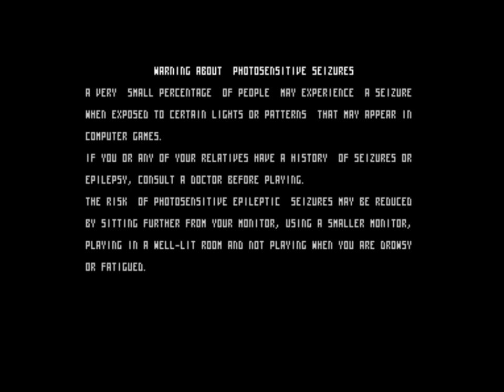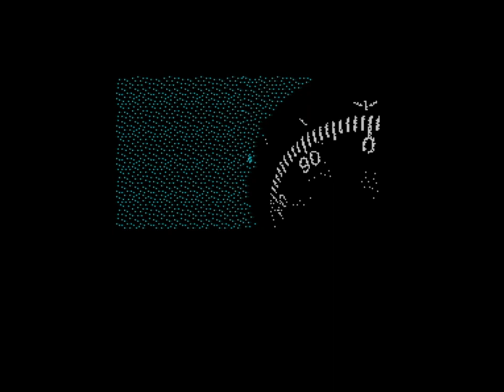Thieves School 128k (2008) (FULL GAME: ACTION + STEALTH + EXPANSION) Walkthrough+Review, ZX Spectrum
Welcome to the famous Thieves School! In this place, you'll learn everything related to theft and you'll able to graduate in Stealing Arts". Those were the first words that Mist and Courage heard when joining first year of this University. However, after almost 5 years of study, these students failed a key exam, leaving them with no possibilities of graduating. The professors decided to give them one more chance, a special exam consisting in a delictive tour around the world, in which they'll face many dangerous situations while stealing valuable goods.

Features:
•Platform arcade of action and planning, with more than 60 levels.
•Designed with SDV2, featuring coloured masked sprites graphic engine.
•AY music specially composed for the game by Factor6, winner of many music competitions.
•Two different game modes: "Action" and "Stealth". "Action" requires violence use and includes bosses to defeat, "Stealth" requires avoiding detection and steal using special skills (e.g. lock picking).
•Two selectable characters with unique skills.
•Wide range of game modes, allowing 1 or 2 players simultaneously, interacting in Cooperative or Deathmatch modes, against baddies or just the clock, fixed game lenght or endless, and other selectable parameters, meaning approximately 40 different game modes.
•Cinematic intro, featuring stars casting.
•Hidden options unlockable by finishing the different game modes.
•Two records tables (one for each Graduation Tour) plus a record of the best grade obtained in a custom exam.
•Option for loading expansion sets.
•Option for adjusting music and sounds volume.
•Control options: Two redefinable keys sets, Kempston, Sinclair (1,2), Cursor.
•Language selection: English, Spanish
•Available for Spectrum 128K models.

REVIEW:

6:26 Action/Robbery mode
54:36 Stealth/Larceny mode
1:13:33 Oasis Expansion

So, you are a thief, and in the intro you can see how you failed to pass the exam, and are given a second chance for graduation, by stealing certain treasures around the world. The intro is very, very impressive with animated digital pictures and cool music!

You can graduate by either completing the Action/Robbery mode or the Stealth/Larceny mode. In Action/Robbery mode there is 30 levels where you have to defeat the guards and dogs, and this mode also features boss fights. In Stealth/Larceny mode you do not have any weapons, and must not be seen, so you have to sneak around avoiding the guards. This mode also features 30 (different) levels, no boss fights, but you have to open up a lot of saves by using lockpicks.

To open a save, stand by it and press fire. Then a display will show up, where you control the horizontal lockpick. Each time one of the five vertical locks are up in the top you press fire to move the lockpick in and block the lock. When all five are blocked the save will open.

At the side of the screen there is an energy bar, and if you get hit by an enemy, you will lose some energy and stand still for a couple of seconds before you can move again. It is possible to gain extra energy to refill the energy bar.

The game also features 2-player mode, and it is possible to change if you want to play in Cooperative or Deathmatch mode. Besides this there is countless different stuff you can change and game modes you can select.

There is an expansion pack available which replaces the first (very easy) three museum levels with three much harder Oasis levels in both modes.

This walkthrough shows graduation in both the Action/Robbery mode and the Stealth/Larceny mode + the six Oasis levels – This is 66 levels, but if you select the custom exam (that can not be graduated) there is much more to explore!

If you have a Spectrum 128k this is a game you should get! It is huge and offers hours and hours of gameplay, features a fantastic intro, graduation screen, lots of excellent soundtracks, nice big colorful graphics and controls and plays well.

The game was published by World XXI Soft Inc in 2008.

Rating = 99%

You can get a digital version for a small fee